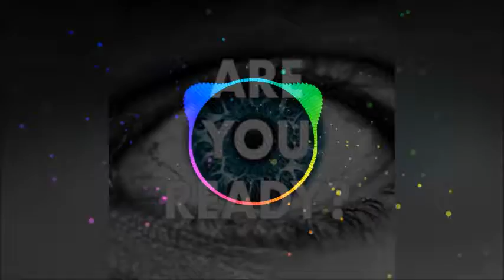Are You Readay - Miguel Rodrigues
If you write in the channel and leave yours as !!! It's very important for a channel announcement ... THANK YOU